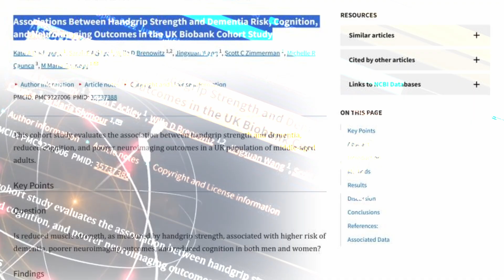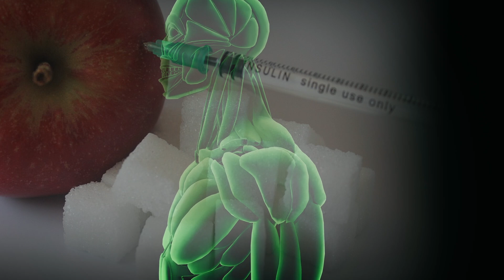Sarcopenia: The Shocking Link Between Grip Strength & Dementia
Sarcopenia - Dementia - Grip Strength - Brain HealthDiscover the startling truth about Sarcopenia and its hidden connection to brain health in this eye-opening video!

 Research reveals a shocking link between grip strength and dementia risk that could redefine how we approach aging and cognitive decline.

 If you’ve noticed a drop in grip strength or know someone over 50, this video is a must-watch.

We’ll break down the science behind muscle loss, grip strength, and how they could impact your mental health in ways you’d never expect.

Don’t wait until it’s too late—learn what you can do today to protect your body and mind!

FREE CHEAT SHEET DOWNLOAD!!

Discover the secrets to transforming your body and your life in your 50s faster than you ever imagined!
To Get Your Cheat sheet Now